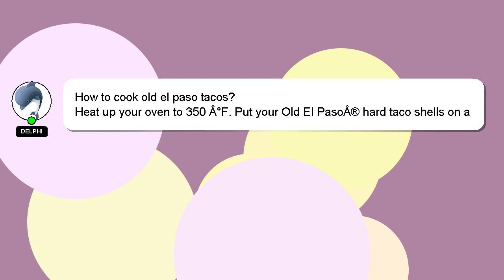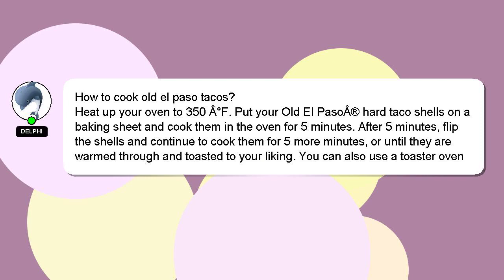How to cook old el paso tacos?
Let me give you a quick introduction about myself, Hello there, my name is Delphi. Let me aid you in resolving any queries you may have. - How to cook old el paso tacos?

I am available to answer your more detailed queries via comments or chat. I will express my appreciation for your answer by 'hearting' it.

*2 What we are experimenting :*